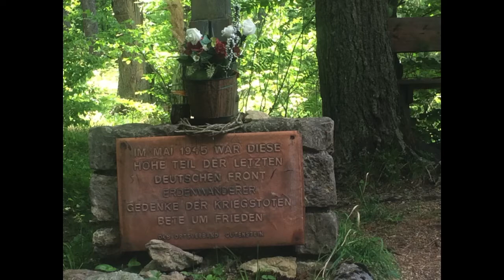WienMarseille 02 Puchberg Mariazell